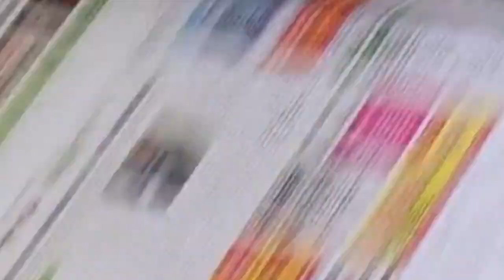"90 Day Fiancé" Star Larissa Lima's Quickie Vegas Wedding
Larissa Lima, alum of *90 Day Fiancé*, revealed she had a spontaneous Las Vegas wedding with her mystery boyfriend over the summer, but it’s not legally binding yet. In an interview with *Page Six’s Virtual Reali-Tea*, Larissa, 38, explained that during a casual drive, she and her boyfriend decided to tie the knot on a whim. The couple exchanged vows in a casual ceremony, with Larissa donning jeans and a leather bustier, and her man wearing a denim vest.

Though the marriage isn’t official yet, Larissa hopes to make it legal soon and says they want to plan something special. She hasn’t shared her partner's identity but is happy to have found love again.

Currently starring in *House of Villains* on E!, Larissa joked that if things don’t work out, she might try her luck on the dating show *Farmer Wants a Wife*. For now, fans can watch her compete against reality stars like Teresa Giudice and Tiffany Pollard for the title of “America’s Greatest Supervillain.”